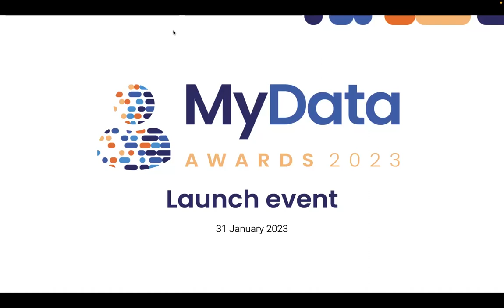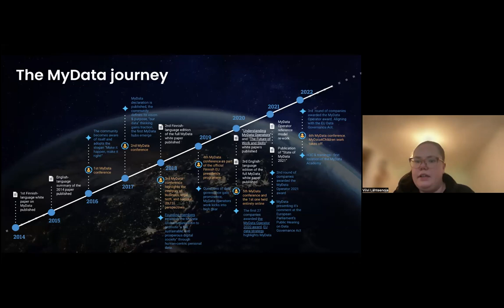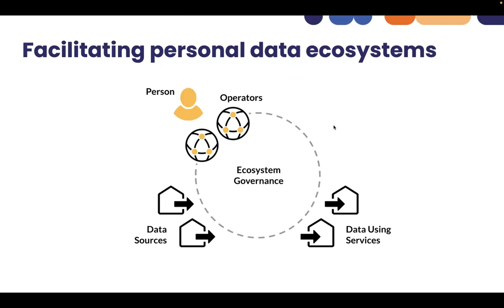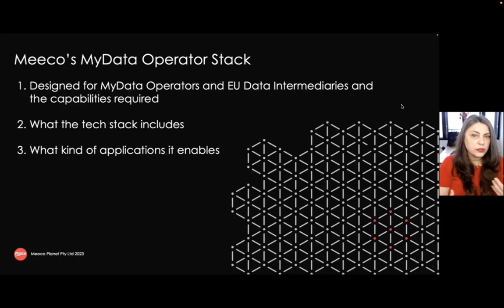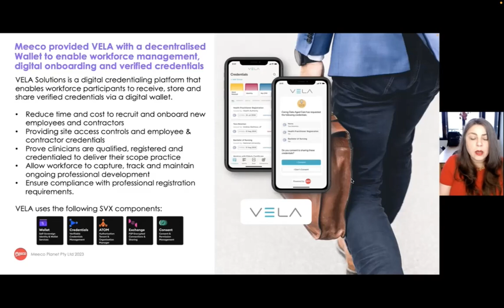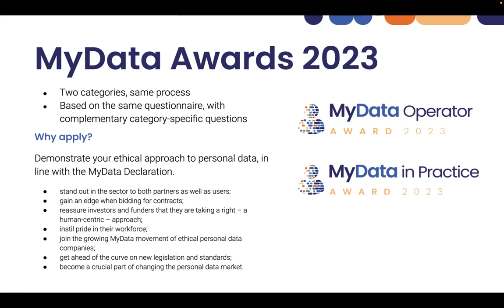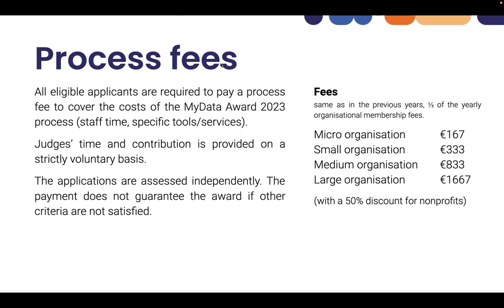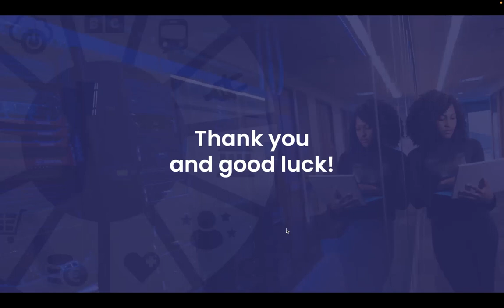MyData Awards 2023 - launch event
Webinar about MyData – human-centric approach to personal data, including practical examples from the market. Furthermore, it gives an overview of the MyData Awards 2023 process, open until 27 February 2023.

Agenda:
    Welcome & intro
    What is MyData?
    MyData model – focus on operators and data using services
    Practical examples
    MyData Awards 2023 process